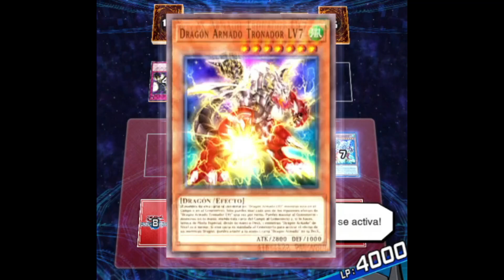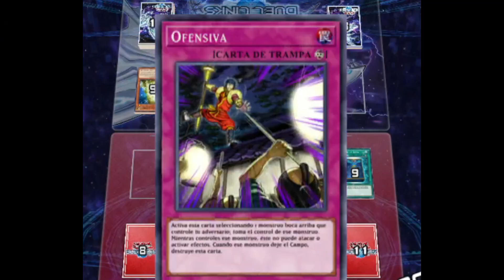ARMED DRAGON con MEMES [KING OF GAMES] DECK LV10 - DUELINKS PERO CON MEMES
Duelos con memes Random yugioh Duel links